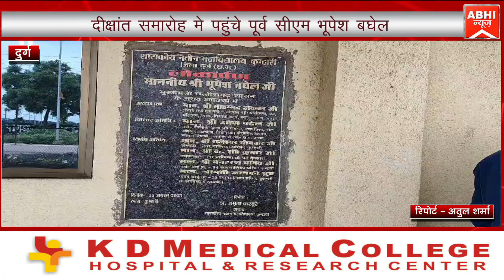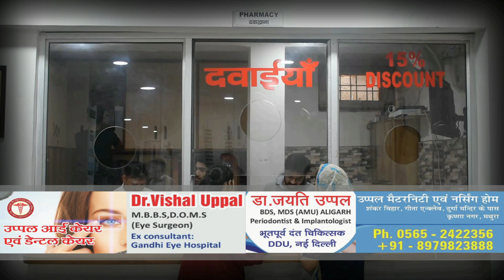दीक्षांत समारोह मे पहुंचे पूर्व सीएम भूपेश बघेल